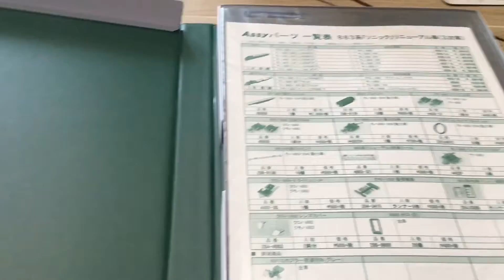Playing with my train set again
Please leave a 👍 if you enjoyed the video!